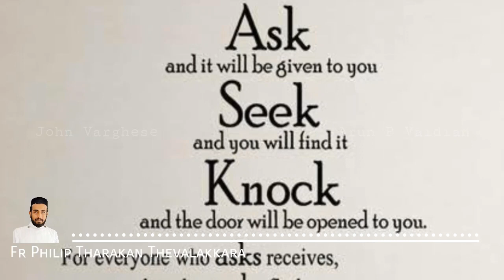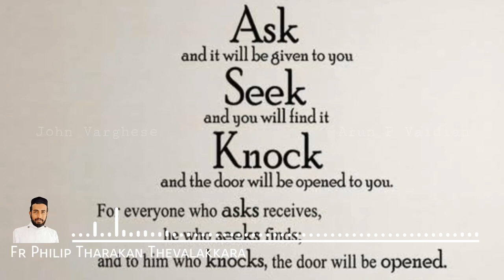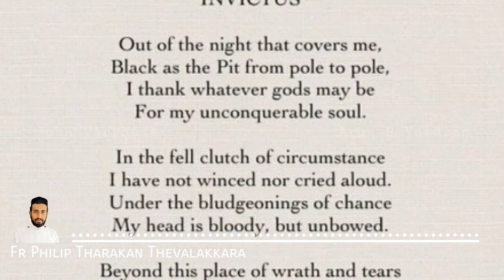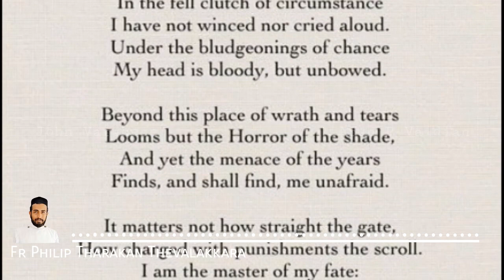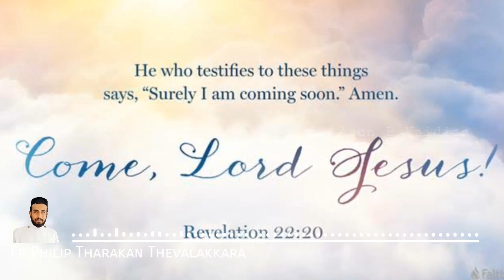കാത്തിരിപ്പിന്റെ സൗന്ദര്യം | Holy Lent Message | Rev.Fr.Philip Tharakan Thevalakkara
കാത്തിരിപ്പിന്റെ ഊർജം സ്‌നേഹമാണ് ❣️ Statutory Warning: This Channel does not promote or encourage any illegal activities.

Follow Instagram and Facebook pages, there you can watch different live programs and status videos.